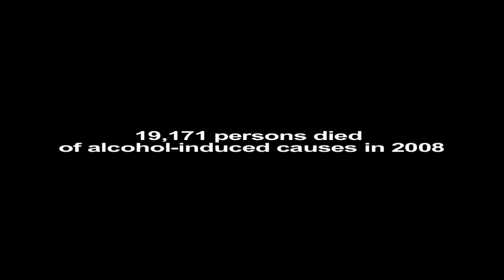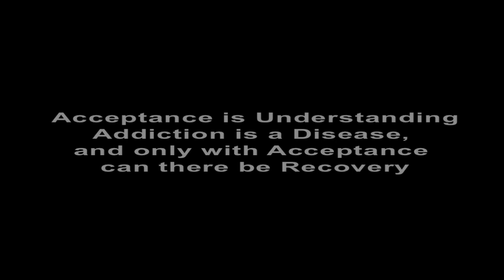Modern Day Miracles (A Sober Message) Trailer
Modern Day Miracles (MDM), the documentary, sheds light onto the positiveness of the longevity of sobriety.   Interviewed, are recovered alcoholics and/or addicts that have been sober mutiple years ranging from 1-30 years sober.   Most documentaries about this subject concentrate on those who need recovery or those who just got into recovery.  MDM concentrates on the long term effect of a successful recovery.

If you are and/or know someone that is addicted to any substance, this documentary will give you the hope an addict needs or a friend/family member needs to intervene.